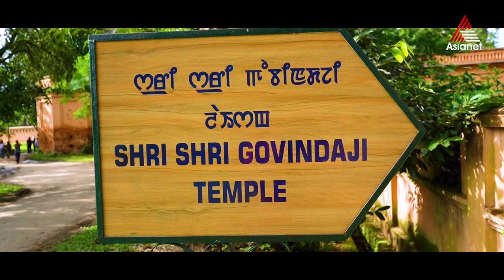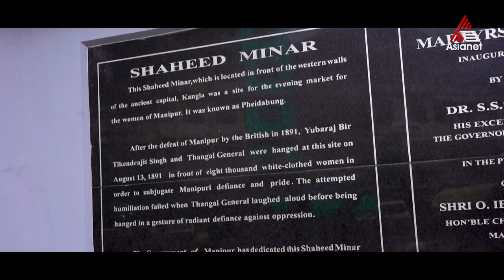ഇന്ത്യയുടെ രത്‌നം എന്നറിയപ്പെടുന്ന മണിപ്പൂരിലേക്കും, തലസ്‌ഥാനമായ ഇoഫാലിലേയ്ക്കും ഒരു യാത്ര.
Travel Beyond Seen - Epi 13 || Himalayan Chapter